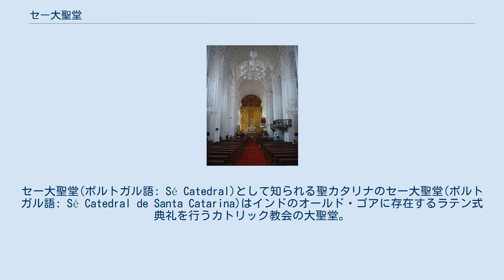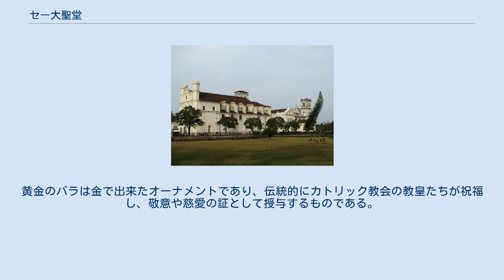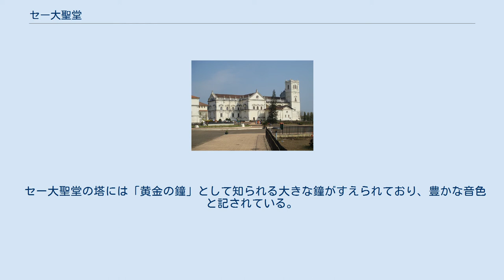セー大聖堂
セー大聖堂(ポルトガル語: Sé Catedral)として知られる聖カタリナのセー大聖堂(ポルトガル語: Sé Catedral de Santa Catarina)はインドのオールド・ゴアに存在するラテン式典礼を行うカトリック教会の大聖堂。
セ大聖堂とも表記する。
ゴアおよびダマン大司教区の司教座聖堂であり、東インド総大司教の司教座がおかれる。
 セー大聖堂外観 セー大聖堂はアフォンソ・デ・アルブケルケ率いるポルトガルがムスリムの軍隊に勝利したことを記念して建築された。
この勝利は1510年のゴアの街の（恒久的な）占領につながっている。
勝利を収めた日が聖カタリナの記念日であったことから、この大聖堂は聖カタリナに捧げられた。
 1552年にジョージカブラル知事に委任されたことで、過去の遺跡の上にまで拡張された。
1562年、セバスティアン1世の治世下で教会建築が始まり、1619年に建設完了、1640年に聖別された。
 セー大聖堂は2つの塔をもっているが、そのうちの1つは1776年に崩壊しており、再建されていない。
 1953年、教皇のピウス12世より大聖堂に、黄金のバラが贈与された。
黄金のバラは金で出来たオーナメントであり、伝統的にカトリック教会の教皇たちが祝福し、敬意や慈愛の証として授与するものである。
この黄金のバラは聖フランシスコ・ザビエルの墓の上に安置されている。
 セー大聖堂の建築様式はポルトガルのマヌエル様式である。
外観はトスカーナ式であるのに対し、内部はコリント式となっている。
教会の大きさは、長さ250フィート (76 m)、幅181フィート (55 m)、正面からの高さは115フィート (35 m)である。
 セー大聖堂の塔には「黄金の鐘」として知られる大きな鐘がすえられており、豊かな音色と記されている。
主要部をなす祭壇はアレクサンドリアのカタリナに捧げられたもので、両側にはいくつかの古い絵が存在する。
右側には奇跡の十字架のチャペルがあり、1919年にはキリストが出現したと言われている。
これらは6枚のパネルで構成されており、それぞれに聖カタリナの生涯の場面が彫刻されている。
また、金で装飾された大きなレレドスは祭壇を大きく越える。
 また、セー大聖堂には洗礼盤が安置された洗礼室が1532年に作られており、フランシスコ・ザビエルにより、いくらかのゴアの改宗者たちを洗礼するために使われた。